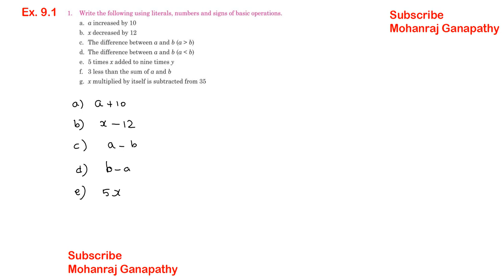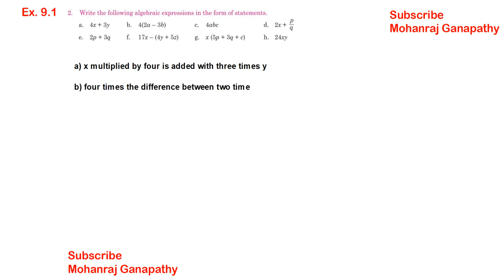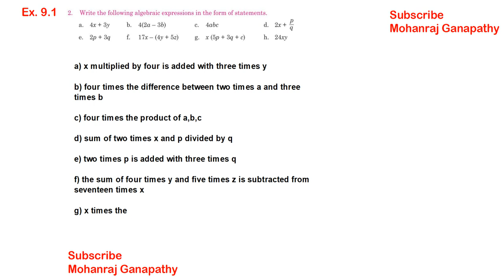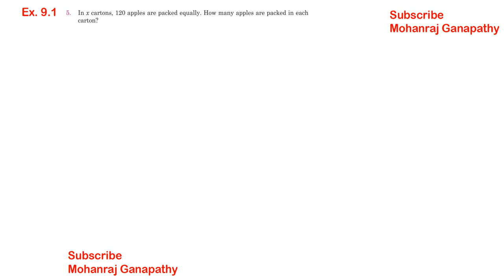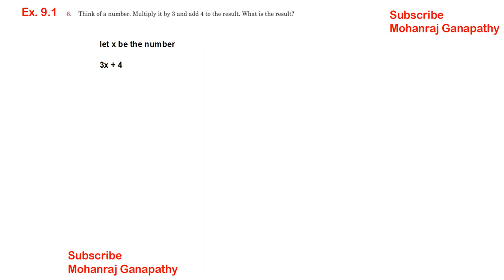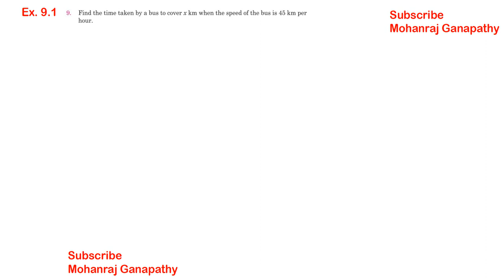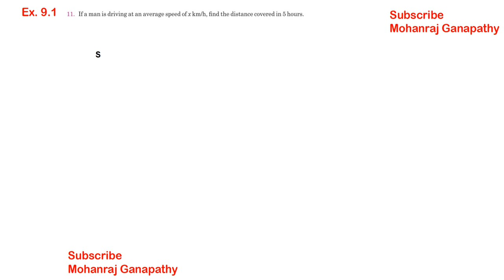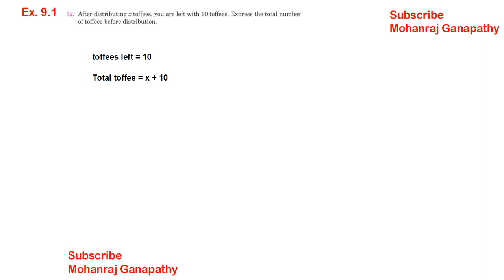Joy of Maths Class 6 Chapter 9 Fundamental concepts of Algebra Ex.9.1 - All Problems Solved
MacMillan Joy of Maths text book 6th maths tamil and English explanation
ICSE Board

Fundamental concepts of Algebra
Chapter 9
Ex. 9.1

1.Write the following using literals, numbers and signs of basic operations
a. a increased by 10
b. x decreased by 12
c. The difference between a and b
d. The difference between a and b
e. 5 times x added to nine times y
f. 3 less than the sum of a and b
g. x multiplied by itself is subtracted from 35
2. Write the following algebraic expressions in the form of statements.
d 2x+ p/q
b. 4(2a-3b)
c. 4abc
a. 4x + 3y
h. 24xy
g. x (5p+3q+c)
f. 17x- (4y + 52)
e. 2p+3q
3. There are x pencils each in y boxes. How many pencils are there in all?
4. A truck can carry kg of weight. How much weight can 9 trucks carry?
5. In x cartons, 120 apples are packed equally. How many apples are packed in each carton?
6 Think of a number. Multiply it by 3 and add 4 to the result. What is the result?
7. An apple weighs 150 g and an orange weighs 75 g. Find the weight of x apples and y oranges
8. A man buys a car for ₹ x and sells it for ₹ y. What is the loss?
9. Find the time taken by a bus to cover x km when the speed of the bus is 45 km per hour.
10. If the cost of a shirt is a and the cost of a pair of trousers is b. What is the total cost of 3 shirts and a pair of trousers?
11. If a man is driving at an average speed of x km/h, find the distance covered in 5 hours
12. After distributing x toffees, you are left with 10 toffees. Express the total number of toffees before distribution.
13. The monthly rental of an Internet plan is ₹ 150 and a charge of ₹ 5.50 per kilobyte of data usage. Write an algebraic expression to represent the total cost if p represents the number of kilobytes used.